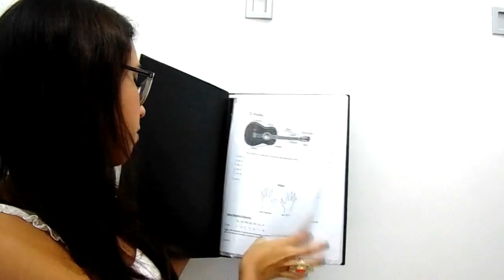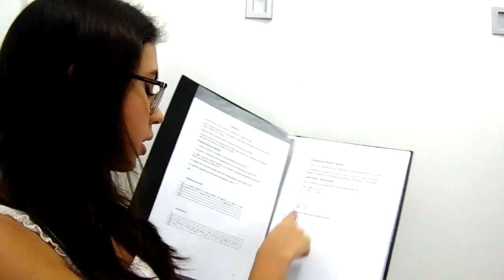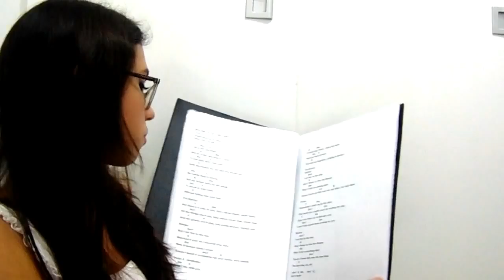Tudo sobre minha aula de violão - Vivi Souza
FC:@fc_vivisouza
Skype:blognomundodamoda
Para obter o desconto basta colocar o código NMDM em letras maiúsculas.